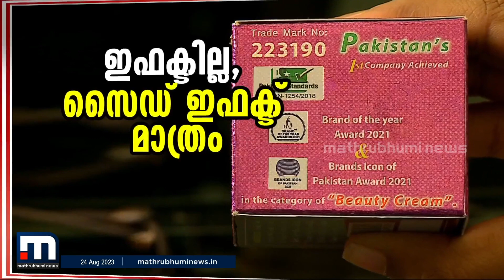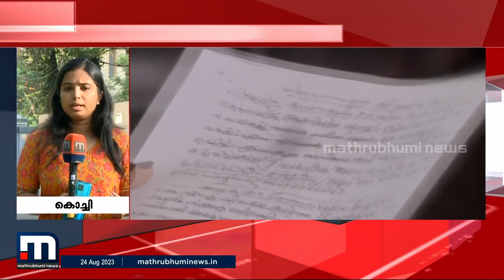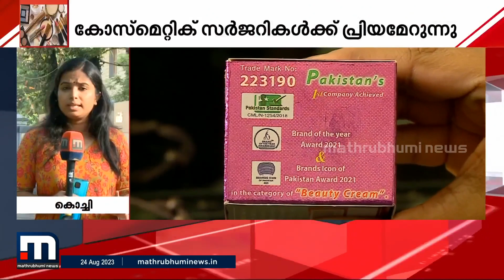സൗന്ദര്യമല്ല ജീവനാണ് വലുത്; സൂക്ഷിക്കണം വ്യാജൻമാരെയും വ്യാജ ഉത്പന്നങ്ങളെയും | fake doctor | kochi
കേരളത്തിൽ കോസ്മെറ്റിക്സ് മേഖലയിൽ നടക്കുന്നത് വൻ തട്ടിപ്പ്; വ്യാജ ഡോക്ടർമാരുടെ ചികിത്സയ്ക്ക് പിന്നാലെ ഗുരുതര ആരോഗ്യപ്രശ്നങ്ങളെന്ന് വെളിപ്പെടുത്തൽ. മാതൃഭൂമി ന്യൂസ് അന്വേഷണം -  തട്ടിപ്പിന്റെ മേക്കപ്പ് ബോക്സ്.

Happy viewing!